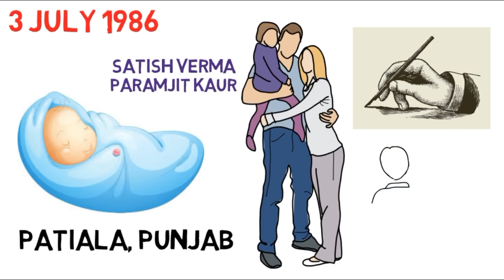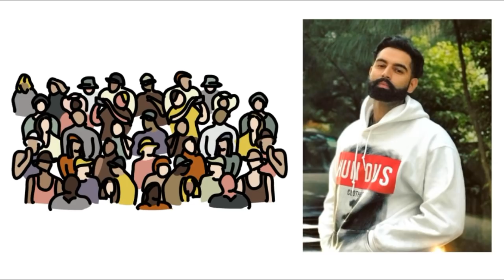Parmish Verma Biography | Punjabi Singer Success Story | Latest Punjabi Hit Songs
This video is about Punjabi Singer Parmish Verma. Parmish Verma is a 31-year-old singer born in Patiala.

His father Dr Satish Verma is a professor and writer whereas his mother is a homemaker. He has a brother Sukhan Verma and an elder sister Sherry Rana.

Parmish did his schooling in Patiala, and then went to Sydney to pursue a Diploma in Hotel Management. But, he dropped out from the course, and came back to India to pursue an acting career.

After coming back to India, Parmish Verma did theatre for 10 years.

He began his acting career with the Punjabi movie Punjab Bolda. He then launched his production house and directed famous Punjabi music videos including Gal Jattan Wali, Gallan Mithiyan and Aadat.

In 2017, Parmish shot to fame with the song “Gaal ni kadni”. The song has been viewed over 118 million times on YouTube. His second movie “Rockey Mental” too gained him a great following as his song “Le Chakk Main Aa Gya” garnered more than 40 million views on YouTube. Parmish Verma’s recent single ‘Shada’ also turned out to be a hit with over 27 million views on YouTube. The song was released three weeks ago.